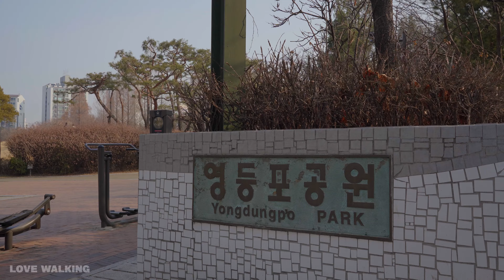【4K】 Yeongdeungpo Railway Station & Near Yeongdeungpo, Seoul